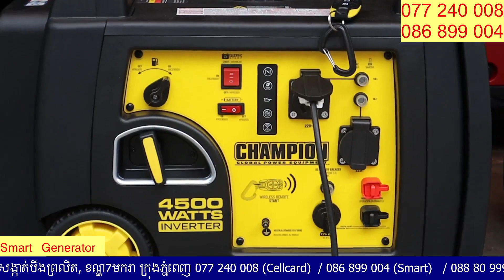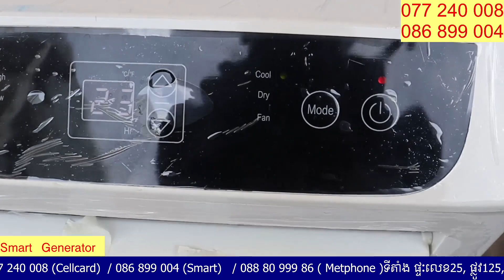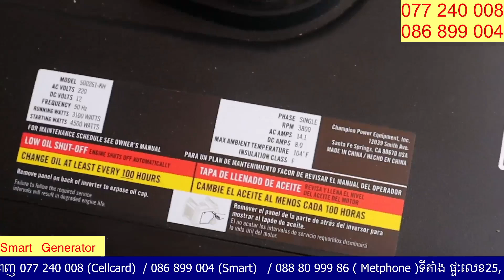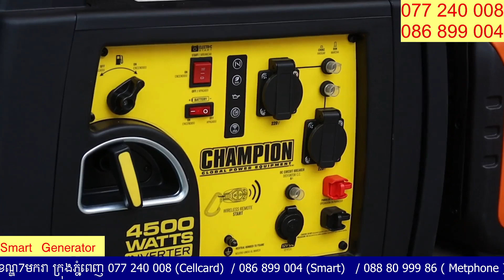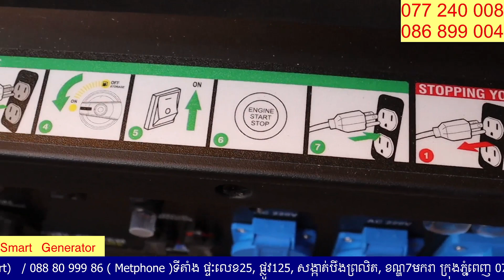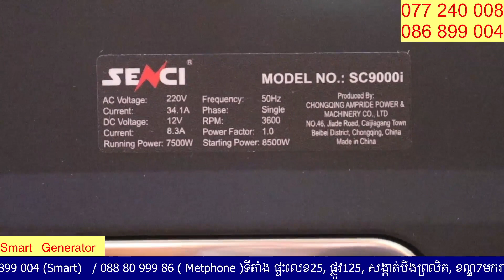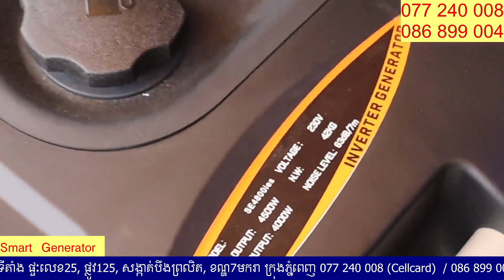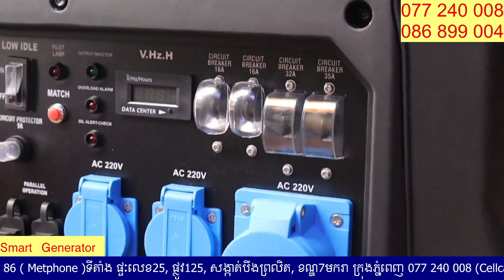smart generator 2023 ( 012 47 49 62/086 440 378)